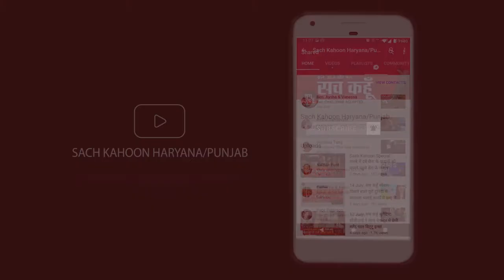ज़िन्दगी बदलने वाले अनमोल वचन - सुनकर बदल जाएगी आपकी तकदीर